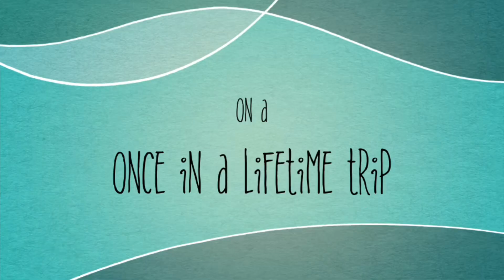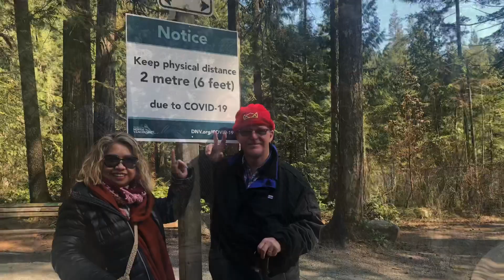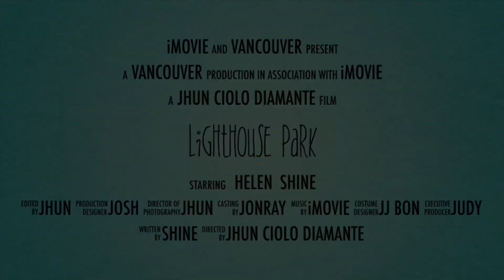A visit to Vancouver, March 20, 2020